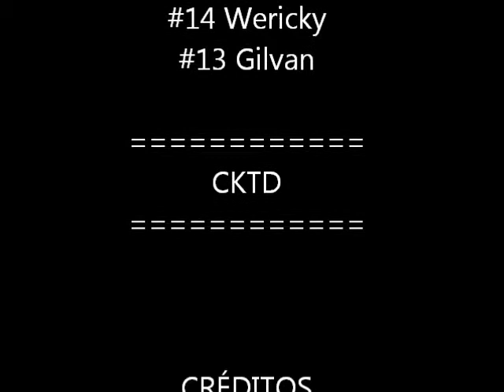Kart Peruíbe - 29/08/2011 - 1ª Bateria - CKTD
Kart Peruíbe - 29/08/2011 - CKTD

1ª Bateria

Peruíbe - SP